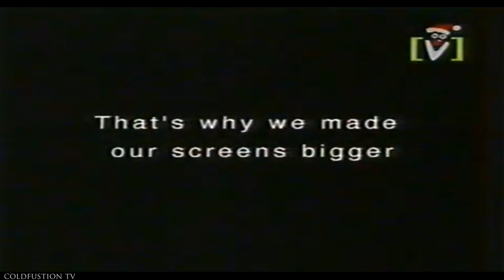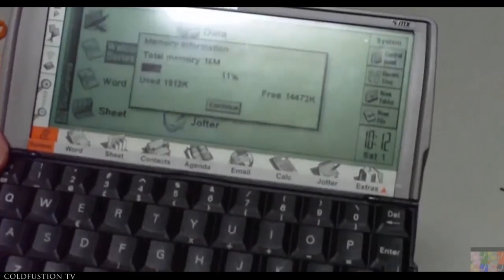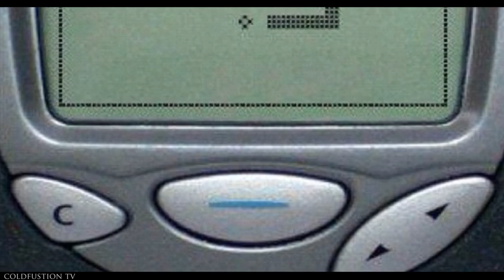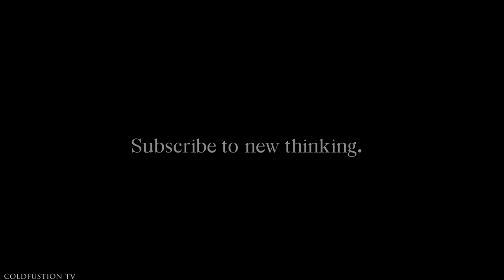Nokia | The Rise And Fall [Part 2]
This is part 2 of a 3 part Nokia documentary series. In this episode we'll be taking the how Nokia rose to prominence through innovation and great company insight.

Soundtrack:

Burn Water (Dagogo Altraide) - Hide

Bon Iver -Perth (BASKE Tear Up Bootleg)

SAINT PEPSI - Alright

Nick Leng - Crawled Out Of The Sea

Toyboy & Robin - Don't Just Say

Mura Masa - ill be alright (tonight)

SNAKEHIPS - WHAT U R

Kyson - Shadows Cross

Bruised Skies & Twin Empire - Without You

Sunny Day Real Estate - The Rising Tide